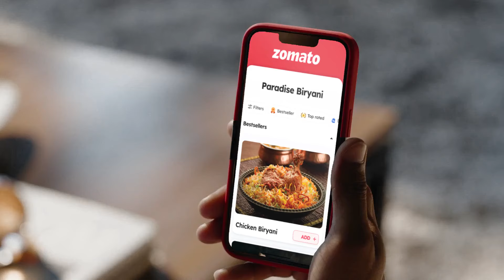FLAT 125 Off | World Cup Special Offer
Celebrate the World Cup with FLAT ₹125 off on our delectable menu. Order now!